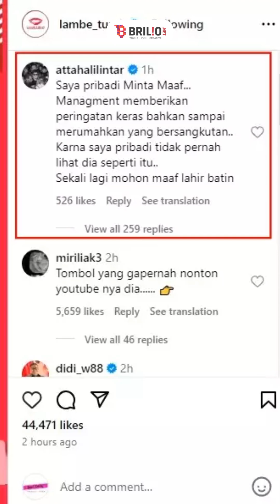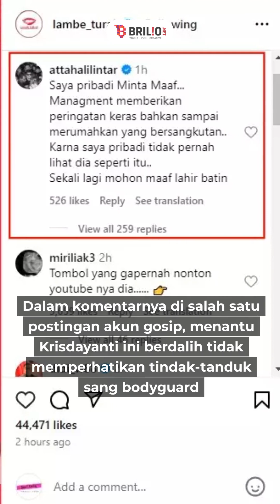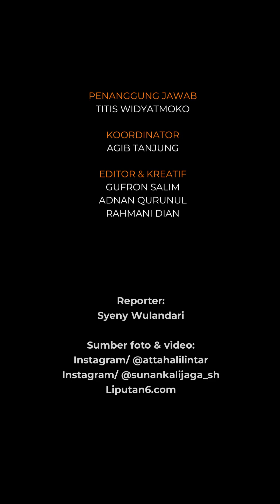Bodyguard Atta Halilintar minta maaf usai teriak ancam culik wartawan, akui ucapannya refleks